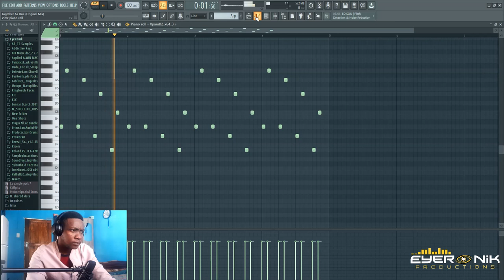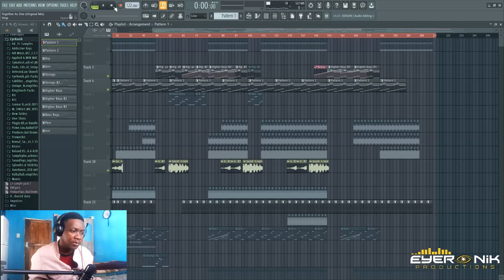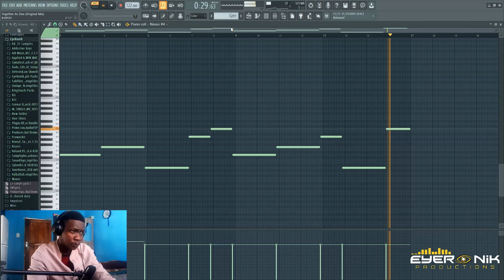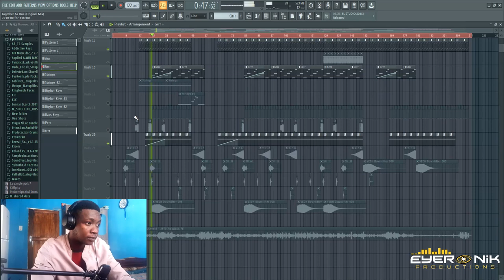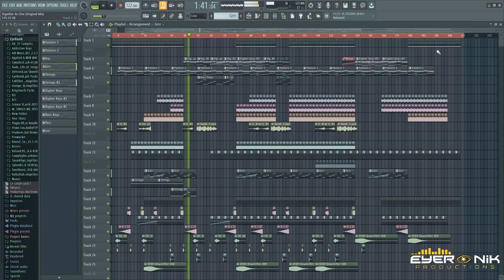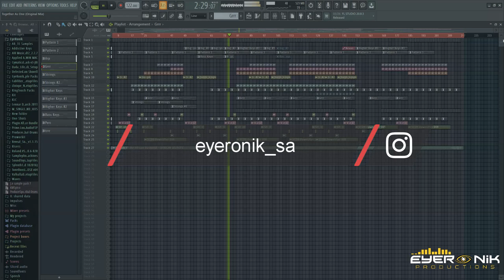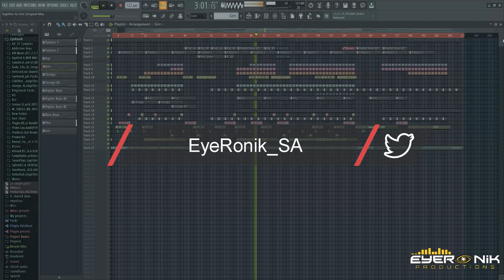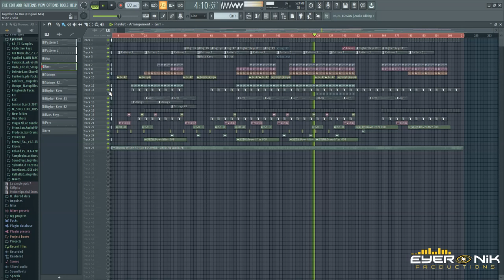I Sampled An African Tribe In This Track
Hoodie: R350
Sweater: R350
Bucket Hat: R150
Golf T-shirt: R250
T-shirt: R200

BOOK A ONE ON ONE CONSULTATION OVER WHATSAPP AND LET ME HELP YOU IMPROVE YOUR PRODUCTION IN WHATEVER CATEGORY IN NEED THE MOST HELP.

R150 - 30 MINUTE SESSION

ENCOURAGE ME TO CREATE MORE CONTENT BY DONATING TOWARDS THIS CHANNEL:
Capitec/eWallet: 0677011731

Huge thanks to patreons:
Yanga Zazaza
Obakeng Letsogo